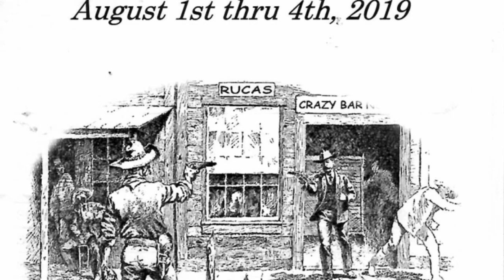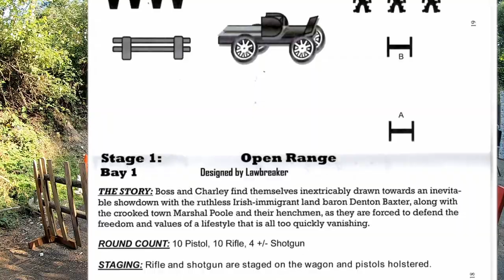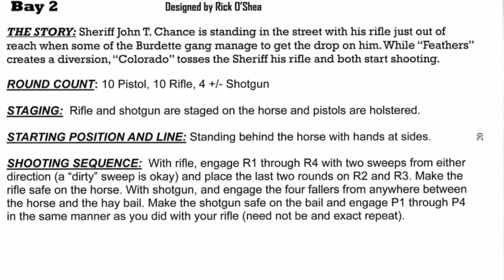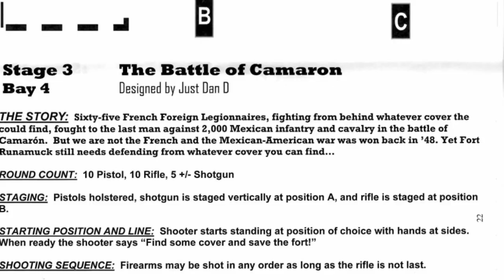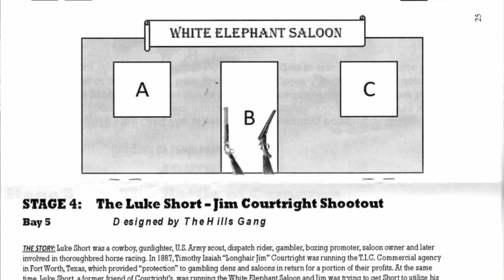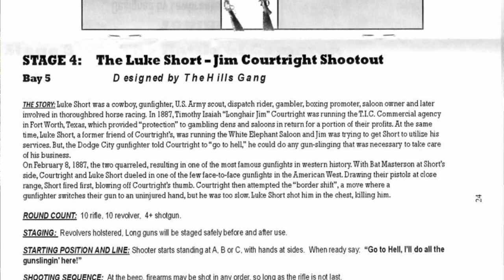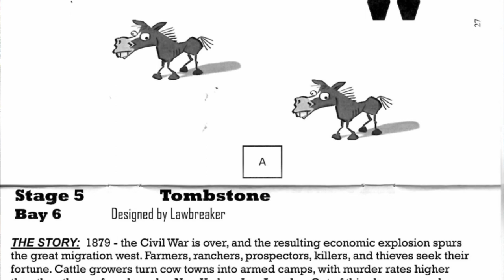DAY 1 - WESTMATCH Washington State Cowboy Action Shooting Championship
​This episode covers the first 5 Stages of the Main Match at the Washington State Championships of Cowboy Action Shooting.  I also included all the stories that go along with the stage descriptions, most which are read by Cedar County Sheriff, and I’d like to know what y’all think of that format.

Featured Competitor:
Jed I. Knight
Knucky McPolack
Cedar County Sheriff
Black Diamond Deb

Featured Club:
Renton United Cowboy Action Shooters (RUCAS)
Renton, Washington